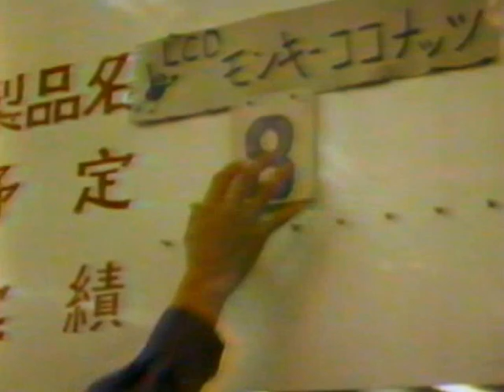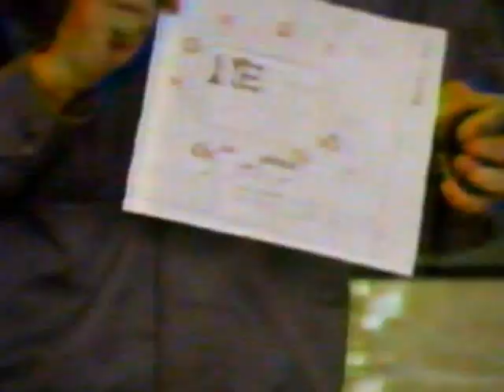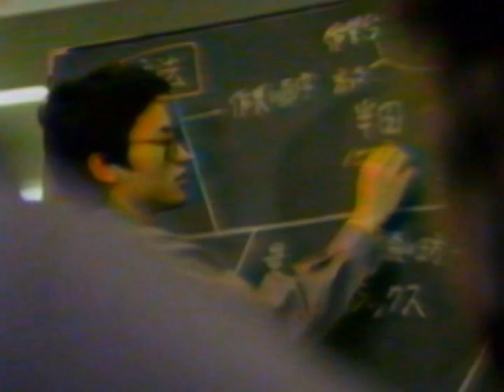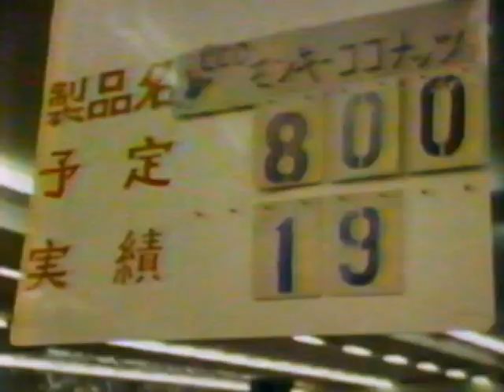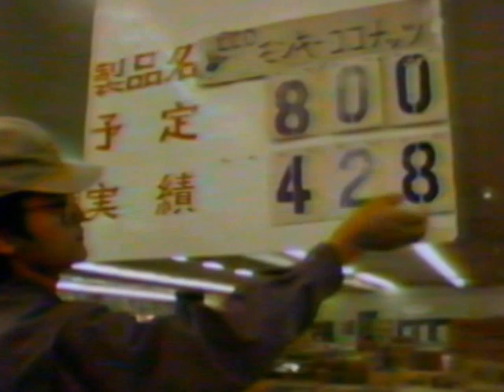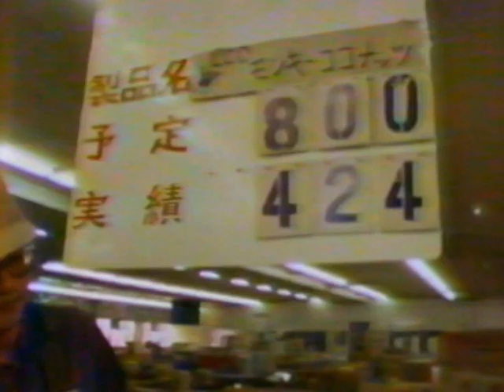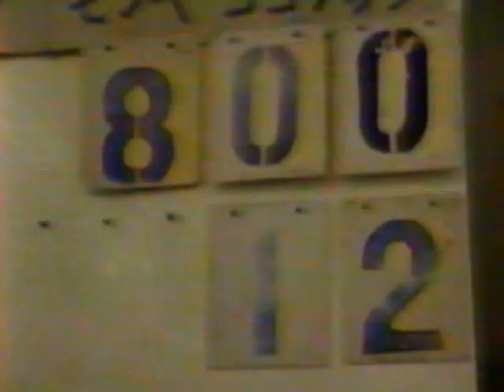Enterprise -- West Meets East -- National Semiconductor/Bandai Co. Ltd. [USA/JAPAN] - 1983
Enterprise in West Meets East. President of National Semiconductor from Santa Clara, CA notice that sales are down for the first time in 15  years. Part of it is fierce economic competition from the Japanese. The company is sending 4 people to Tokyo, Japan to visit a toy factory and learn their techniques and tactics which is a lot different from the USA. In Japan, they first start their exercise, learn about the quotas and meeting it, daily communication between workers and supervisors are very common to address issues, ideas, and solutions . Japans also use quality over quantity, but quantity  is important as well. Also, every station is QC in each step of the way. In addition, they learned about the culture as well. While in Japan, you see how workers are proud of their work and its culture.
You also see a market akihabara where Japanese sell electronic parts, gagets and misc. stuff. One of the workers was surprise the the chip that he design and make ending up selling in an open market in Japan.
Plus, you see a Japanese wedding provided by the company, and one of the workers houses. The 4 people learned from the Japanese counterparts and could possible work in the USA at the jobs their working. This film was made in 1983.

National Semiconductor was later bought out by Texas Instruments in 2011. Bandai Co. Ltd. was merged with Namco and named Bandai Namco Entertainment in 2006.